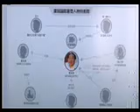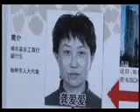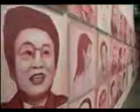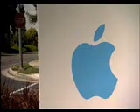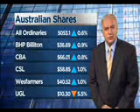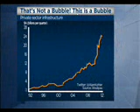Del Irani - ABC News (for Australia Network) Presenter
Del Irani is currently the presenter of prime-time Asia-pacific news bulletins on Australian Broadcasting Corporation (ABC) News' international channel, Australia Network.

Del is a former BBC World News Presenter & Correspondent.